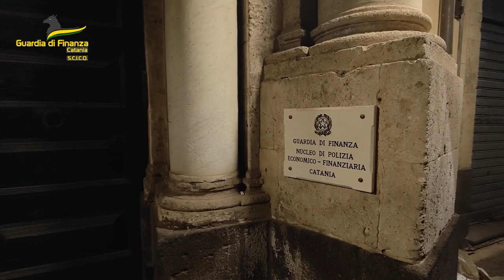Operazione antimafia "Oleandro", blitz della Finanza anche ad Arezzo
Ha toccato anche la provincia di Arezzo la maxi operazione antimafia della Guardia di Finanza.
Dalle prime ore di questa mattina, oltre 120 finanzieri del Comando Provinciale della Guardia di Finanza di Catania hanno eseguito un'ordinanza di custodia cautelare emessa dal gip del capoluogo etneo su richiesta della Direzione Distrettuale Antimafia  nei confronti di 15 indagati.